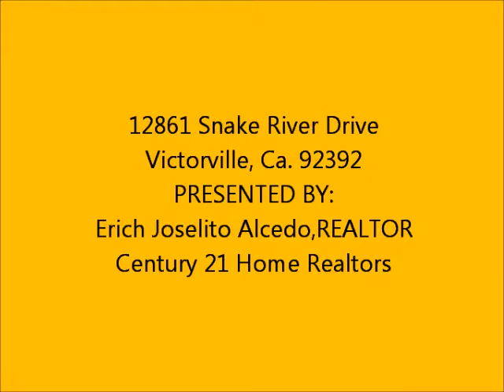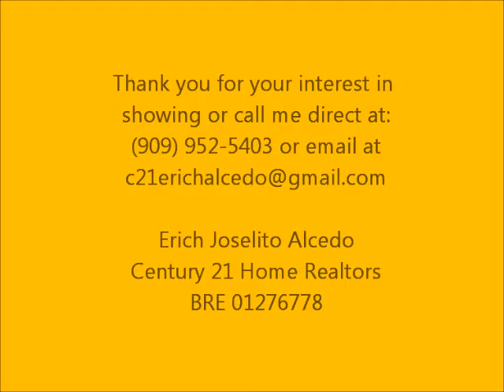12861 Snake River Drive Victorville California